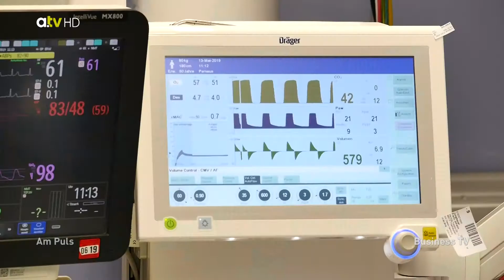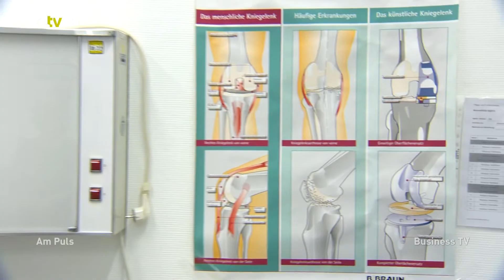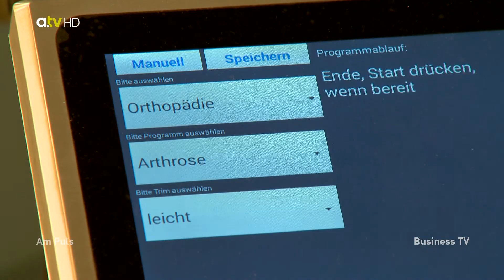Am Puls: Endoprothetik (Juni 2019)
Am Puls - das Magazin des Universitätsklinikums Augsburg gibt Ihnen hier einen kurzen Einblick in die Endoprothetik – die Welt der künstlichen Gelenke.